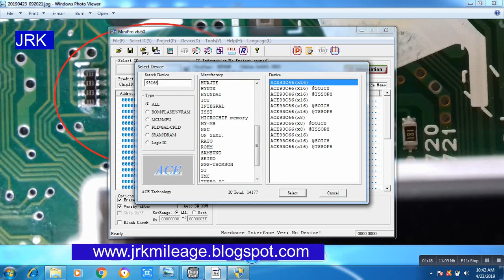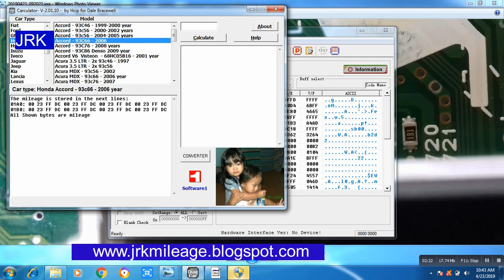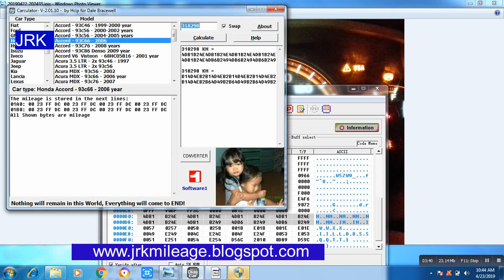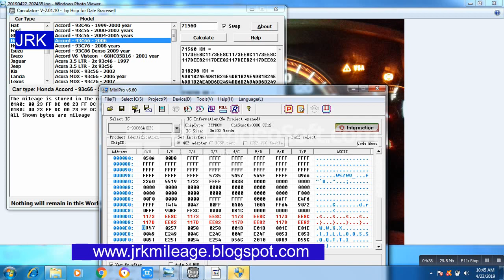Mileage Correction of Honda Accord 2006 odometer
for more videos and also buy Best tools for Adjust mileage, Diagnostics tools, Key programming,

Mileage Correction, Honda Accord 2006 odometer

 Carpog, Iprog mileage Calculator at home